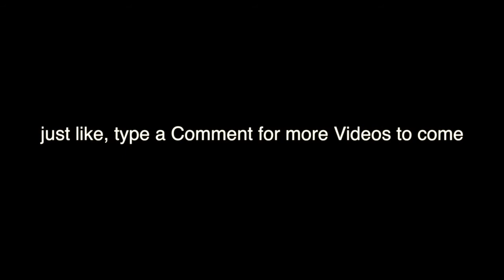Having fun Play-Doh Orange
Play doh Scope 'n Shot having fun Play-Doh Orange,

Play-Doh,

surprise egg,

Playing With Play-Doh Orange,

How to Play Doh easy,

with Mouth Sound effects,

having fun with Clay,

Doh with Gun,

Doh with UZ,

Doh with Colt,